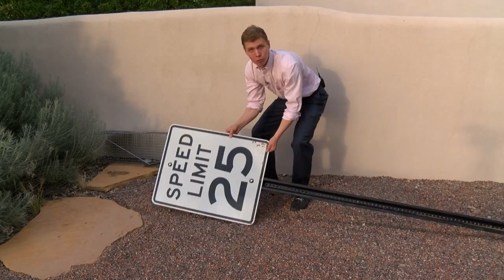Man in shock and confused after nearly being hit by road sign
Man in shock and confused after nearly being hit by road sign - Source